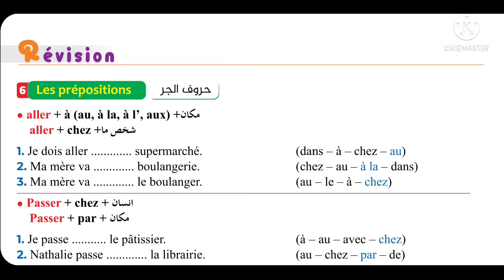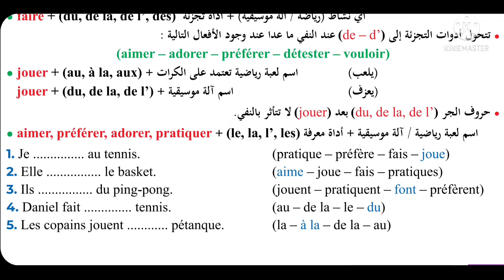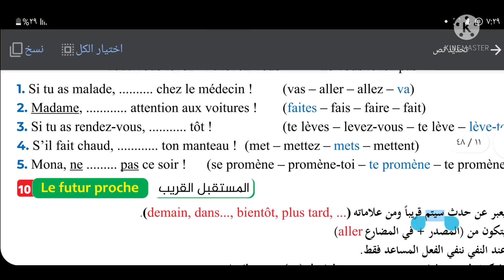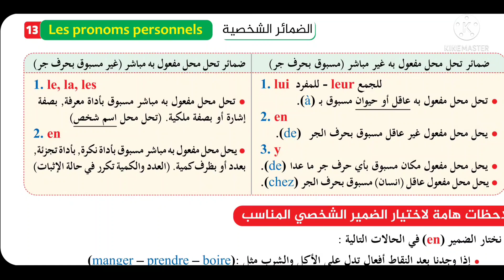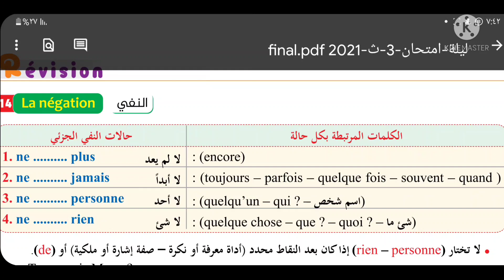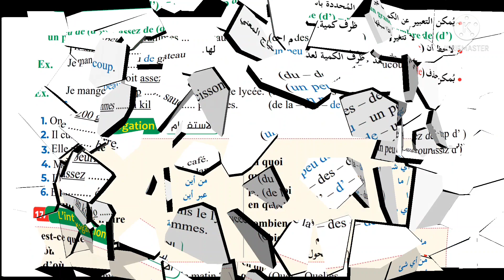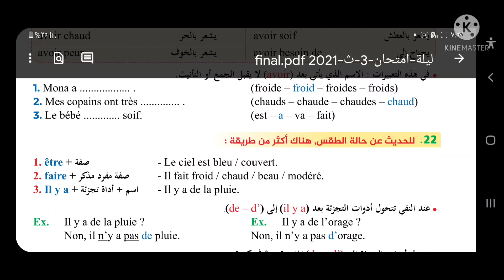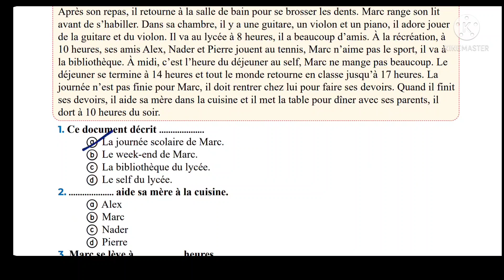مراجعة ليلة الامتحان كتاب ميرسى الحلقة الثانية 🙋‍♂️🙋‍♀️🙋👨‍🎓👩‍🎓🧑‍🎓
رابط التليجرام

كتاب المراجعة النهائية النموذجية الصف الثالث الثانوي 🇨🇵🇨🇵🇨🇵🇨🇵🇨🇵🇨🇵🇨🇵🇨🇵🏋️‍♀️📢📢📢 MuMqodXzSsZ_p0lm8BT